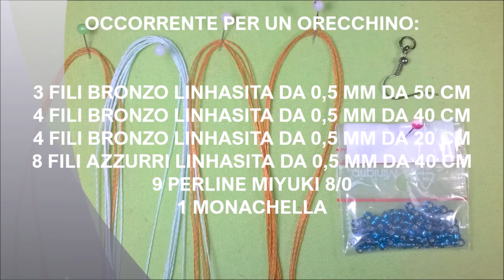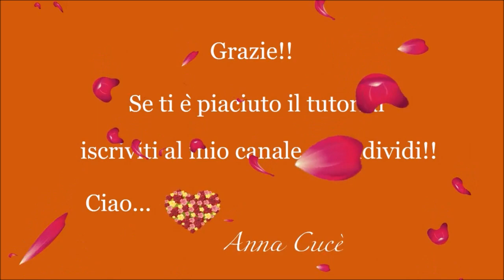Tutorial macramè orecchini "Melody"/ Tutorial macrame earrings "Melody"/ Diy tutorial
Tutorial orecchini "Melody" realizzati con la tecnica del macramè (^_^)